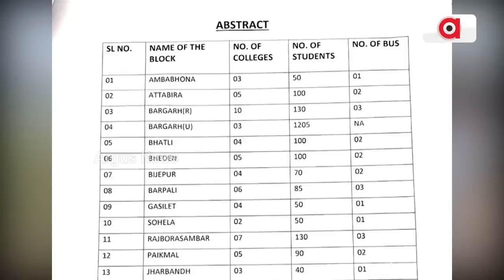Controversy Erupts After BJD MLAs Reviews 5T Secretary's Jajpur Visit Preparedness